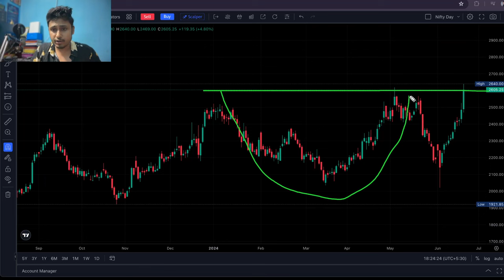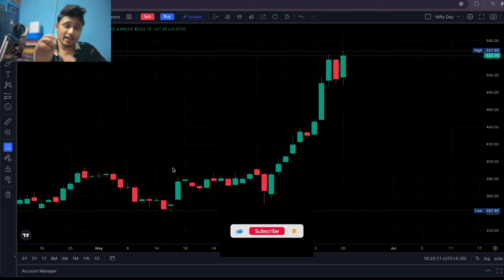Stock Market নিয়ে কিছু গুরুত্বপূর্ণ আলোচনা | স্টক মার্কেটে রেগুলার ইনকাম করতে দেখুন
Stock Market নিয়ে কিছু গুরুত্বপূর্ণ আলোচনা | sharemarketbengali স্টক মার্কেটে রেগুলার ইনকাম করতে দেখুন

শেয়ার ট্রেডিং
শেয়ার মার্কেট
শেয়ার বাজার
biniyogbangla
শেয়ার ব্যবসা শিখতে চাই
লংটার্ম ইনভেস্টমেন্ট
লংটার্ম বিনিয়োগ
দীর্ঘমেয়াদি শেয়ার
দীর্ঘমেয়াদি বিনিয়োগ
শেয়ার মার্কেট
শেয়ার বাজার
শেয়ার বাজার ইন্ট্রাডে ট্রেডিং
ব্রেকআউট শেয়ার